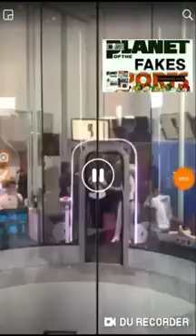Planet of the Fakes Sports classic videos from 2013- to the present:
Please like our facebook page thank you